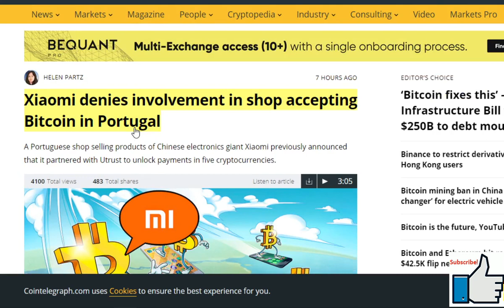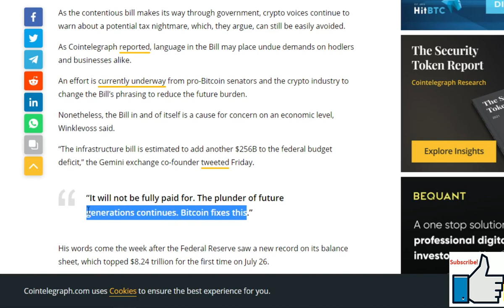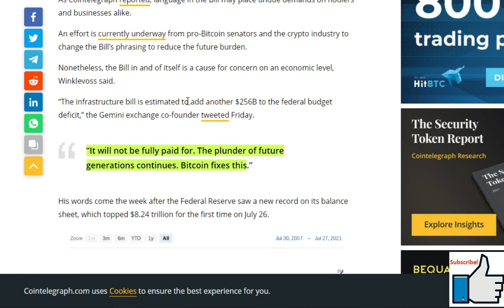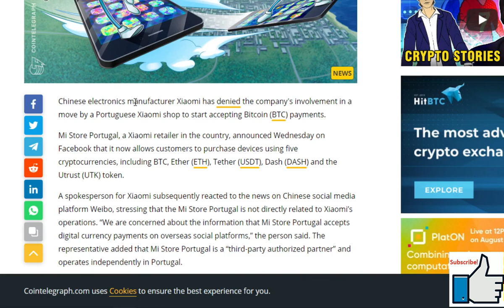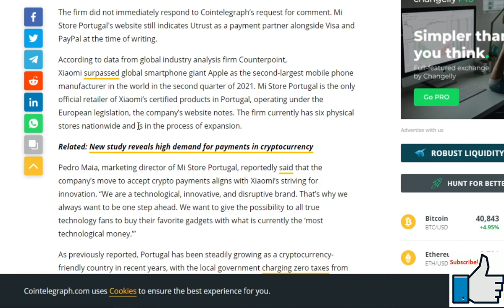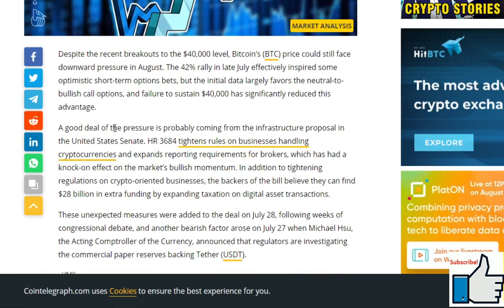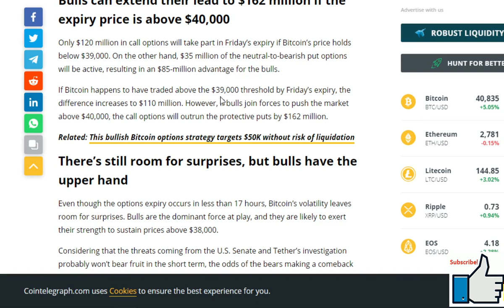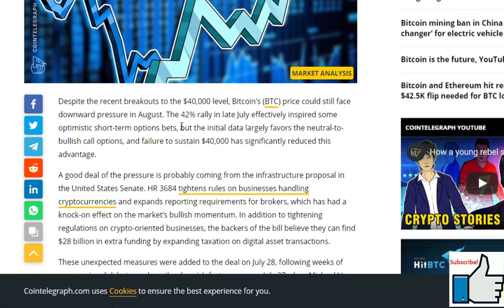Crypto news| Bitcoin analysis today | Bitcoin price prediction| Bulls Come back?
In this video we are talking about bitcoin, doing some bitcoin analysis today. So what the position of Bitcoin today? Let's do some bitcoin price prediction, bitcoin analysis and btc price prediction.  Today Bitcoin price analysis or btc analysis is really important and curios. We are talking about  crypto news, btc news, especially crypto news today. Do some bitcoin price prediction in 2021. Talk about cryptocurrency news today, ethereum news, bitcoin news prediction, eth news, binance news, ethereum technical analysis, ethereum price prediction, btc live, bitcoin news today, bitcoin price ,crypto ,btc today.

it's related to:  Bitcoin, bitcoin analysis today, bitcoin today, bitcoin price prediction, bitcoin prediction, bitcoin analysis, btc price prediction, bitcoin price analysis, btc analysis, crypto news, btc, btc news, crypto news today, bitcoin price prediction 2021, cryptocurrency news today, ethereum news, bitcoin news prediction, eth news, binance news, ethereum technical analysis, ethereum price prediction, btc live, bitcoin news today, bitcoin price, crypto, btc today, Bitcoin, bitcoin analysis today, bitcoin today, bitcoin price prediction, bitcoin prediction, bitcoin analysis, btc price prediction, bitcoin price analysis, btc analysis, crypto news, btc, btc news, crypto news today, bitcoin price prediction 2021, cryptocurrency news today, ethereum news, bitcoin news prediction, eth news, binance news, ethereum technical analysis, ethereum price prediction, btc live, bitcoin news today, bitcoin price, crypto, btc today, Bitcoin, bitcoin analysis today, bitcoin today, bitcoin price prediction, bitcoin prediction, bitcoin analysis, btc price prediction, bitcoin price analysis, btc analysis, crypto news, btc, btc news, crypto news today, bitcoin price prediction 2021, cryptocurrency news today, ethereum news, bitcoin news prediction, eth news, binance news, ethereum technical analysis, ethereum price prediction, btc live, bitcoin news today, bitcoin price, crypto, btc today, Bitcoin, bitcoin analysis today, bitcoin today, bitcoin price prediction, bitcoin prediction, bitcoin analysis, btc price prediction, bitcoin price analysis, btc analysis, crypto news, btc, btc news, crypto news today, bitcoin price prediction 2021, cryptocurrency news today, ethereum news, bitcoin news prediction, eth news, binance news, ethereum technical analysis, ethereum price prediction, btc live, bitcoin news today, bitcoin price, crypto, btc today, Bitcoin, bitcoin analysis today, bitcoin today, bitcoin price prediction, bitcoin prediction, bitcoin analysis, btc price prediction, bitcoin price analysis, btc analysis, crypto news, btc, btc news, crypto news today, bitcoin price prediction 2021, cryptocurrency news today, ethereum news, bitcoin news prediction, eth news, binance news, ethereum technical analysis, ethereum price prediction, btc live, bitcoin news today, bitcoin price, crypto, btc today., Bitcoin, bitcoin analysis today, bitcoin today, bitcoin price prediction, bitcoin prediction, bitcoin analysis, btc price prediction, bitcoin price analysis, btc analysis, crypto news, btc, btc news, crypto news today, bitcoin price prediction 2021, cryptocurrency news today, ethereum news, bitcoin news prediction, eth news, binance news, ethereum technical analysis, ethereum price prediction, btc live, bitcoin news today, bitcoin price, crypto, btc today, Bitcoin, bitcoin analysis today, bitcoin today, bitcoin price prediction, bitcoin prediction, bitcoin analysis, btc price prediction, bitcoin price analysis, btc analysis, crypto news, btc, btc news, crypto news today, bitcoin price prediction 2021, cryptocurrency news today, ethereum news, bitcoin news prediction, eth news, binance news, ethereum technical analysis, ethereum price prediction, btc live, bitcoin news today, bitcoin price, crypto, btc today, Bitcoin, bitcoin analysis today, bitcoin today, bitcoin price prediction, bitcoin prediction, bitcoin analysis, btc price prediction, bitcoin price analysis, btc analysis, crypto news, btc, btc news, crypto news today, bitcoin price prediction 2021, cryptocurrency news today, ethereum news, bitcoin news prediction, eth news, binance news, ethereum technical analysis, ethereum price prediction, btc live, bitcoin news today, bitcoin price, crypto, btc today, Bitcoin, bitcoin analysis today, bitcoin today, bitcoin price prediction, bitcoin prediction, bitcoin analysis, btc price prediction, bitcoin price analysis, btc analysis, crypto news, btc, btc news, crypto news today, bitcoin price prediction 2021, cryptocurrency news today, ethereum news, bitcoin news prediction, eth news, binance news, ethereum technical analysis, ethereum price prediction, btc live, bitcoin news today, bitcoin price, crypto, btc today.